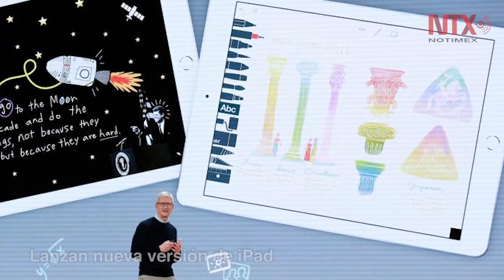Corte Informativo 28-03-2018